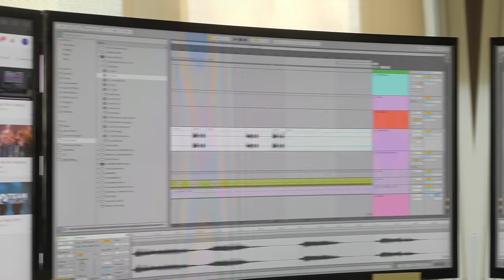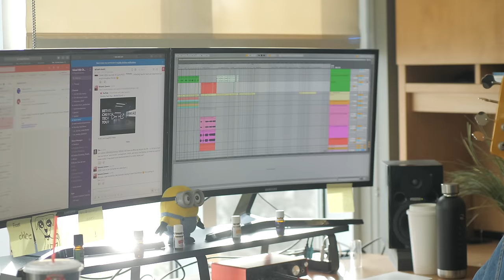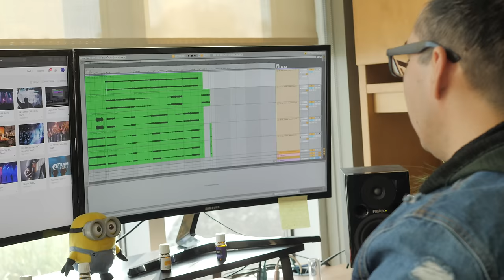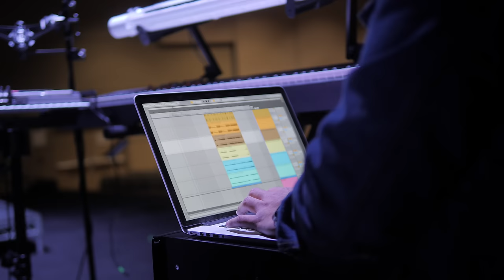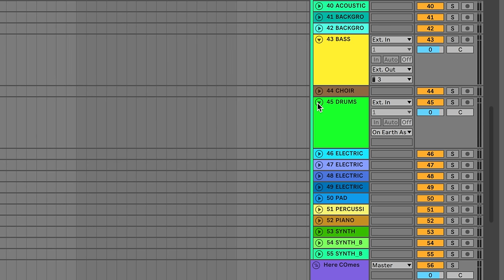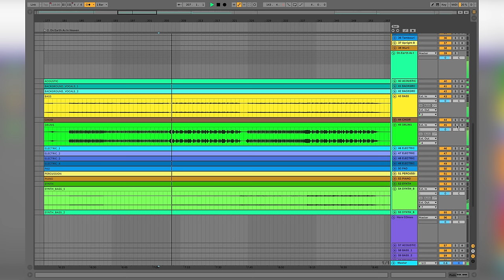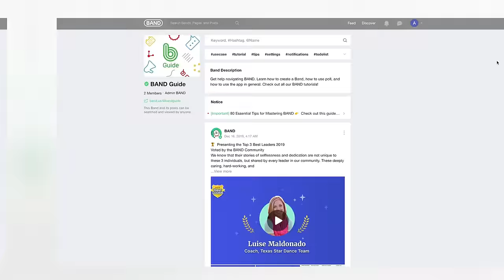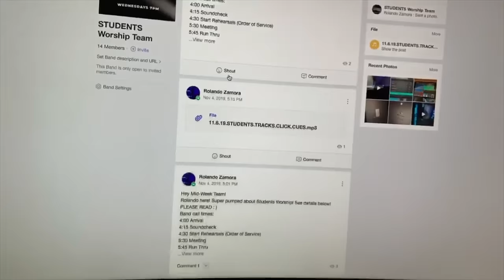What Does A Music Director Do? | A Guide For Worship Ministry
In this video we take a look at the role a music director fills in worship ministry with the help of our friend Rolando from Inland Hills Church. We look at what a music director even does, the range of responsibilities a music director has in church, and the top three tips for MD'ing.

MB01VWQ69XRQNSN